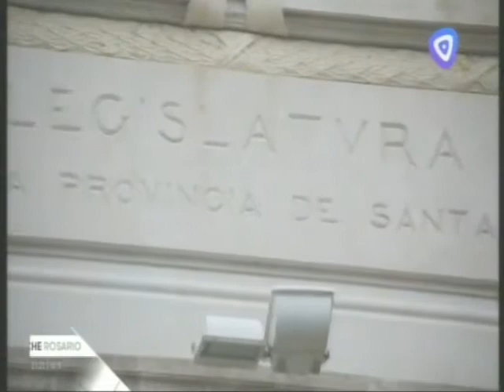C3 2112 normalizar justicia